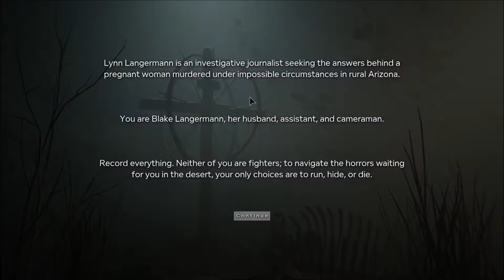OUTLAST 2 - Slow Start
-Im really excited about Outlast new game and i cant wait to dive deeper into it. For now the start was slow.